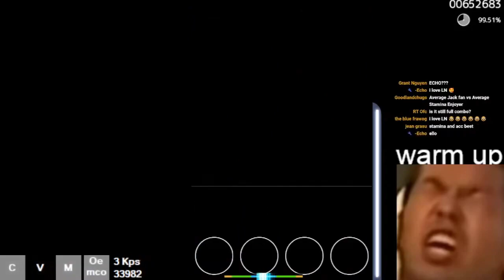Last Winged Unicorn 99.41%, 971k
monging